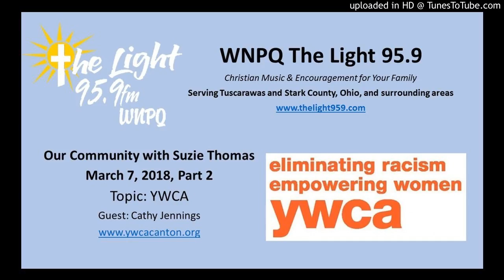Our Community March 7 2018 PT-2